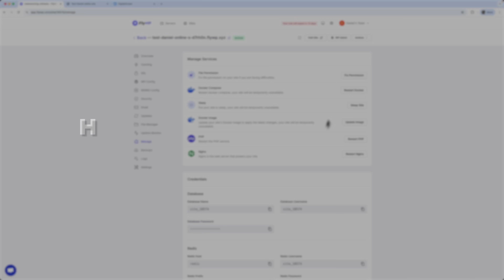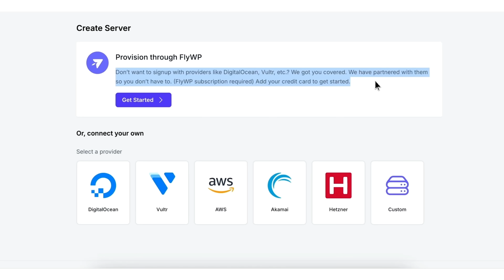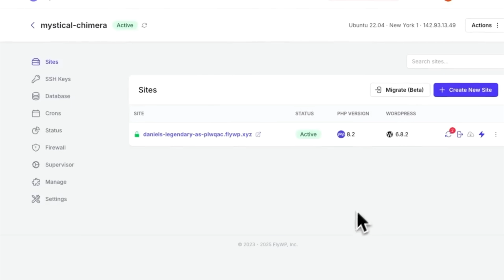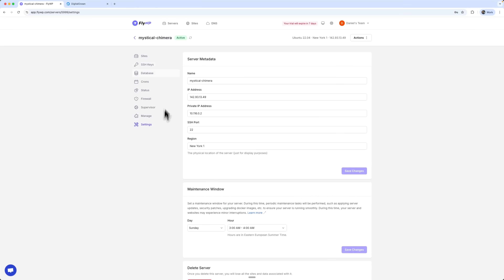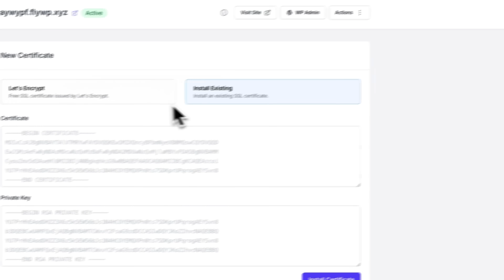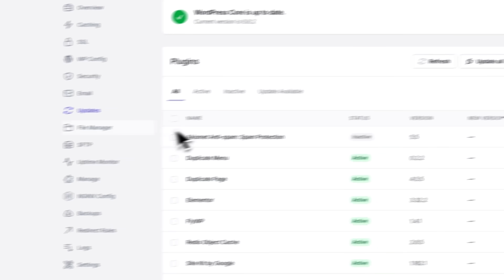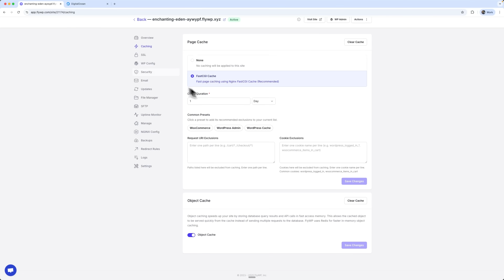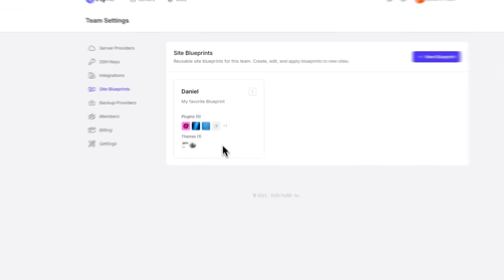FlyWP Review - 2026 | How to Manage WordPress Sites on Any Cloud Servers (Without Stress)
⚡ Grab the Biggest Black Friday Deal in FlyWP!
Pay for 1 Year, Enjoy 2 Years of Premium Subscription – and Save up to $546!
Limited time only, claim it before it disappears!
💡 About This Video:
In this in-depth FlyWP Review, discover how to manage WordPress servers on any cloud platform effortlessly. See how FlyWP simplifies server setup, automates site deployments with Blueprints, and integrates essentials like SSL, backups, and security into one clean dashboard – no coding needed!
Find out if FlyWP can truly replace Cloudways or RunCloud for modern WordPress hosting.

⏱️ CHAPTERS:
0:00 – FlyWP Review
0:53 – What is FlyWP?
1:46 – Quick Server Launch
2:51 – Server Management
4:10 – Deploy a WordPress Site
5:29 – Site Management
6:35 – Built-in Security
7:32 – Backup Options
8:16 – Team Management
9:24 – Is FlyWP Worth It?